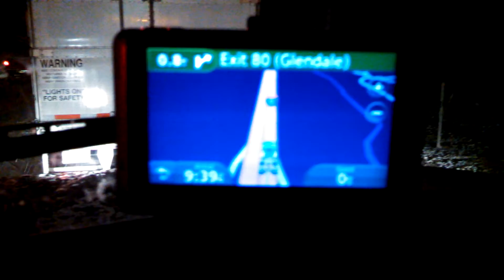Winter Wonderland ... NOT!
5 1/2 hours on Interstate 5 in Southern Oregon to go 3 miles.  Road closed due to storm.